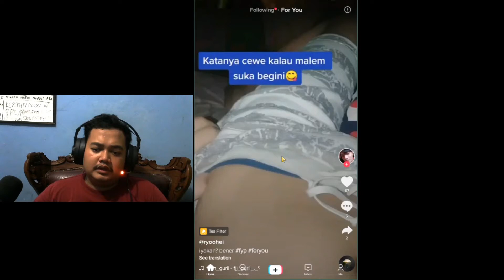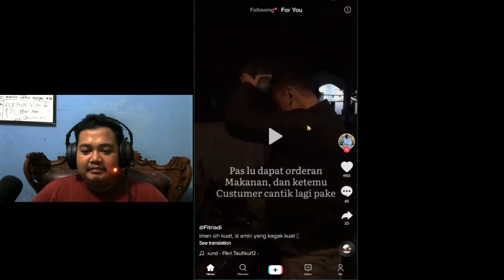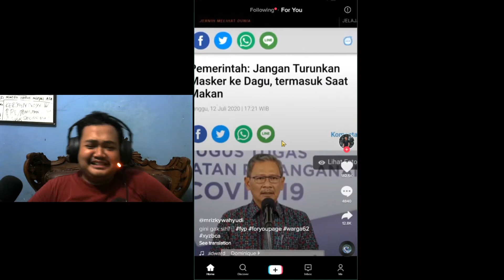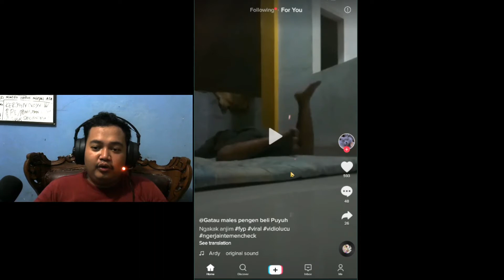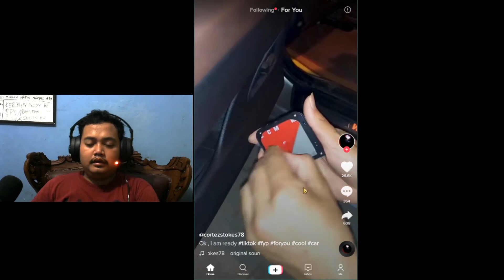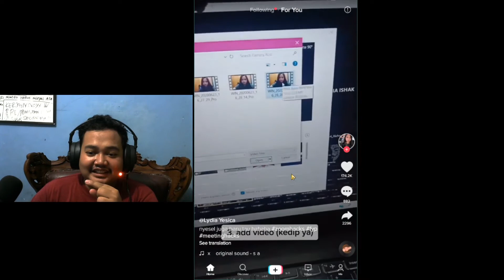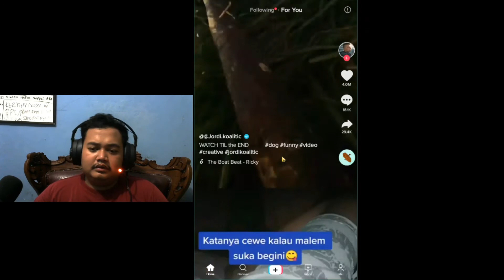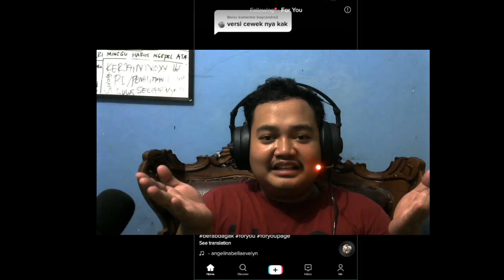NGAREACTION TIKTOK #1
guuys sekarang udah bisa donate,Hai orang - orang yang berhati Mulia dan baik hati mungkin bisa berdonasi dengan klik link ini yaa..

APE LO LIAT-LIAT :p